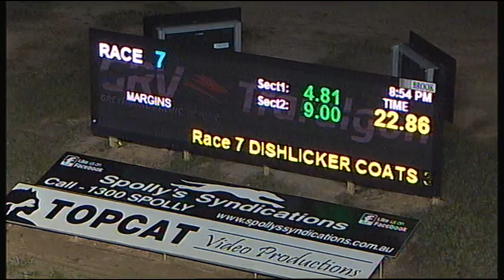TRA FRI 01 JUN 18 R7